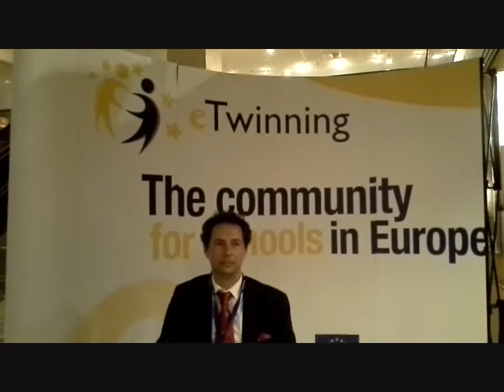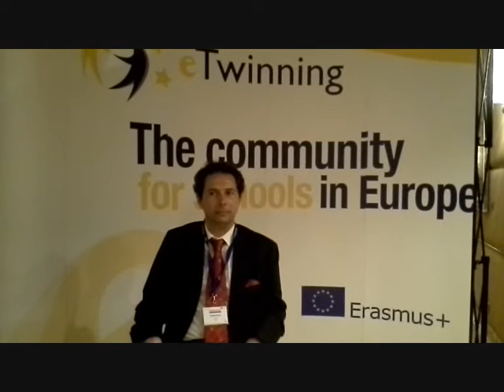Cosa significa essere un eTwinner per me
l'ambasciatore eTwinning prof. Riccardo Ricceri ci racconta la sua esperienza in eTwinning